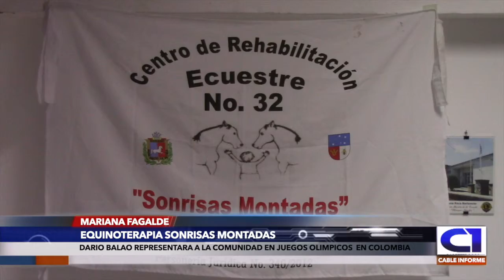MARIANA FAGALDE dario balao